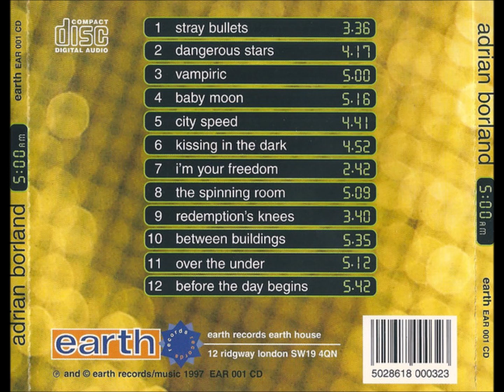5-Adrian Borland-City Speed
Adrian Borland – 5:00 AM
Label: Earth Records (3) – EAR 001 CD
Format:
CD, Album
Country: Europe
Released: 1997
Genre: Rock
Style: Pop Rock
1  Stray Bullets 3:36
2  Dangerous Stars 4:17
3  Vampiric 5:00
4  Baby Moon 5:16
5  City Speed 4:41
6  Kissing In The Dark 4:52
7  I'm Your Freedom 2:42
8  The Spinning Room 5:09
9  Redemption's Knees 3:40
10  Between Buildings 5:35
11  Over The Under 5:12
12  Before The Day Begins 5:42
Distributed By – Red Sun Records – RSR00001
Backing Vocals – Thorn (28)
Bass – Adrian Borland (tracks: 10)
Bass, Backing Vocals – Pat Rowles
Drums – Don Alexis
Layout, Artwork [Cover] – Diana Overton
Photography By – Andy Bell (3)
Producer, Engineer – Tim Smith
Producer, Voice, Guitar, Keyboards, Music By, Lyrics By, Other [Stuff] – Adrian Borland
Programmed By [Drum, Keyboard And Sample], Backing Vocals, Harmonium – Tim Smith (tracks: 7)
Trumpet, Flugelhorn – Michael O'Gorman
Violin – Smudge